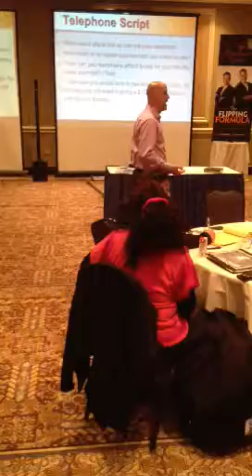Marc Hrisko in Detroit